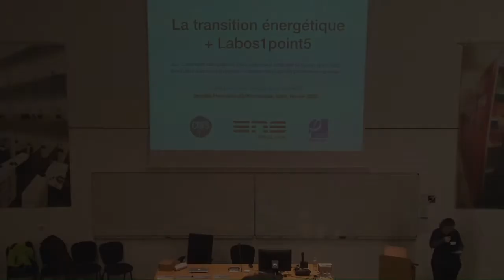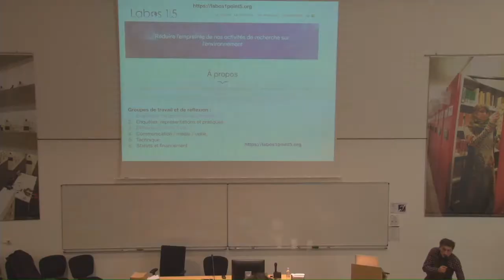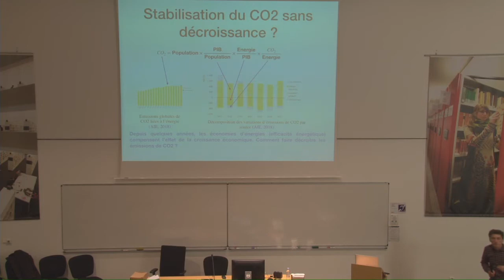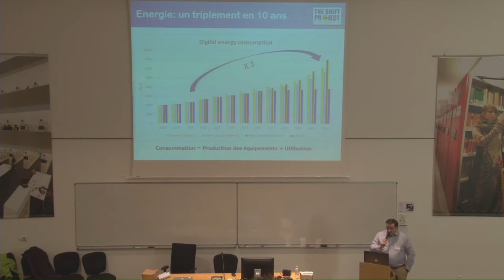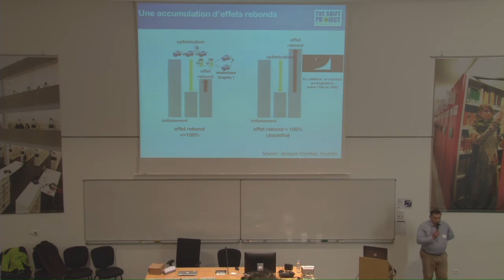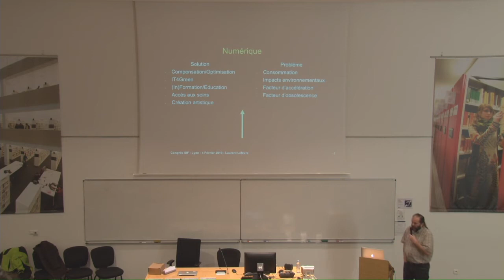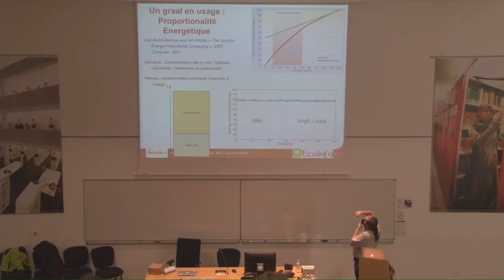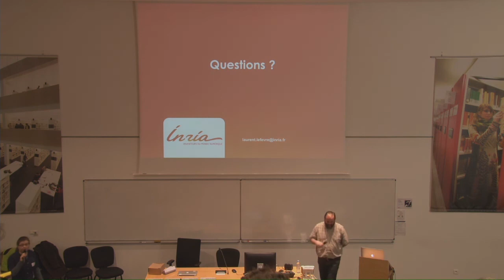Congrès SIF 2020 Science informatique et écologie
D’un côté, le numérique consomme beaucoup d’énergie et de ressources et cette consommation croît de plus en plus rapidement. De l’autre côté, le numérique sert à économiser des ressources et de l’énergie en optimisant le fonctionnement de nombreux secteurs : énergie, bâtiment, transport, etc. Le numérique peut ainsi être vu comme faisant partie du problème ou de la solution. Dans cette session, nous aborderons les deux faces de la médaille et questionnerons nos pratiques, en tant que communauté scientifique, pour répondre aux défis posés par les transitions numérique et écologique.